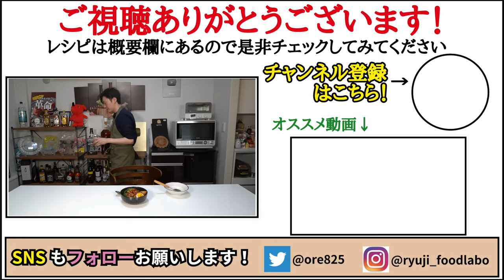正直、絶対に後悔しない旨さです。とろとろ肉でご飯が飲める最強の丼【至高の魯肉飯(ルーローハン)】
【至高のルーローハン】

★今回のレシピはこちら↓
【至高のルーローハン】（4-5人分）
玉葱1/2個120g
塩ひとつまみ
豚バラ400g
サラダ油大さじ1（玉ねぎを炒める際）小さじ1（肉を炒める際）
水350cc
オイスターソース小さじ4(大さじ１と小さじ１)
創味シャンタン小さじ2/3
酒大さじ3
唐辛子2本
五香粉小さじ1/2
黒胡椒　適量
ゆで卵3個
ご飯は１人前につき200gほど
☆トッピングで茹でたチンゲン菜
（チンゲン菜は800㏄ほどのお湯に塩適量を入れて茹でてます）
★味変で山椒

フリーBGM
DOVA-SYNDROME